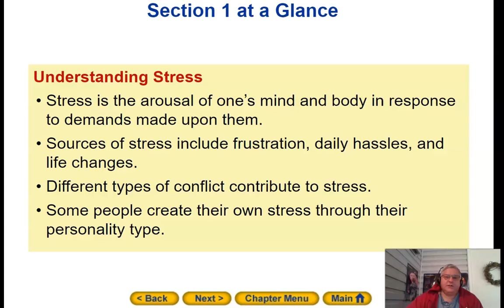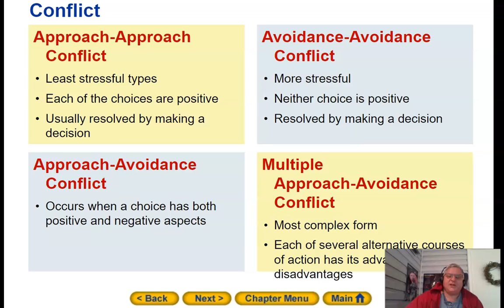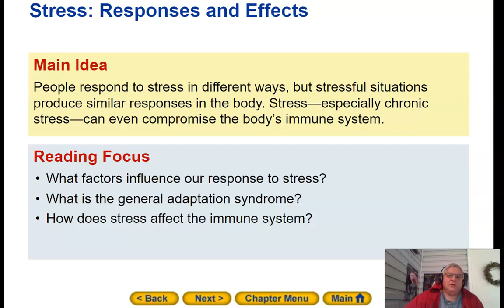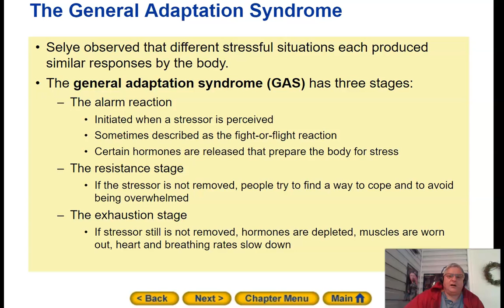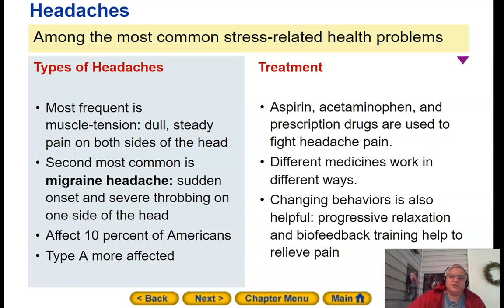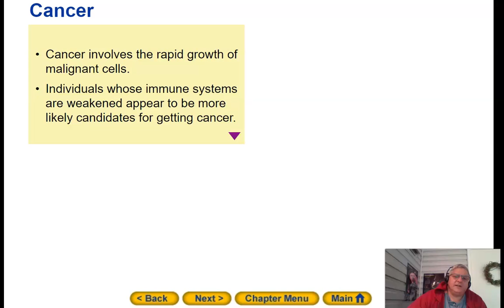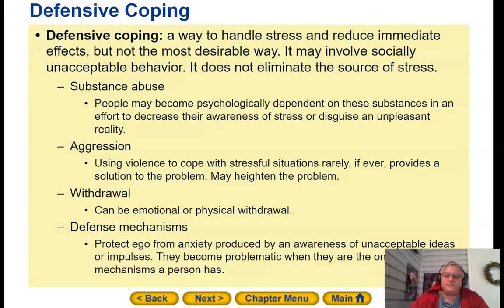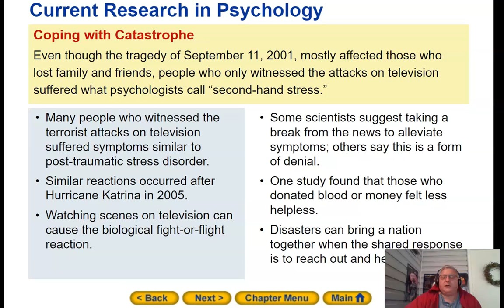Mag Psy Ch 17 Stress and Health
Section 1: Understanding Stress
Section 2: Stress: Responses and Effects
Section 3: Psychological Factors and Health
Section 4: Ways of Coping with Stress
Simulation: Applying What You’ve Learned